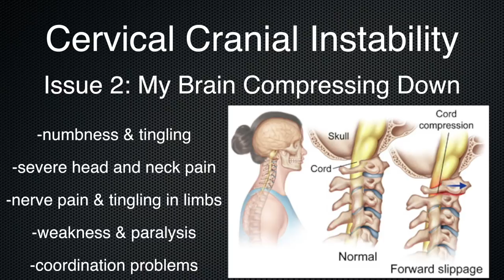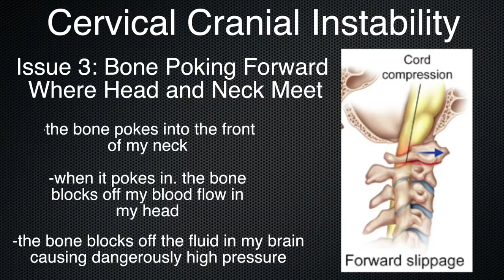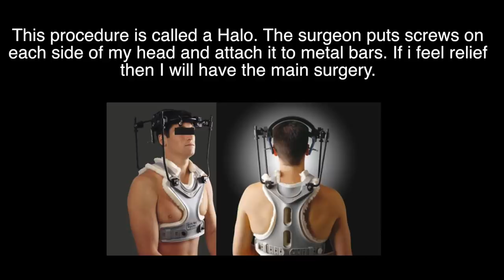MY REALLY SCARY LIFE CHANGING NEWS MEDICAL VIDEO pt.2 | Hailey Garofalo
Hailey Garofalo

Makeup By Hailey